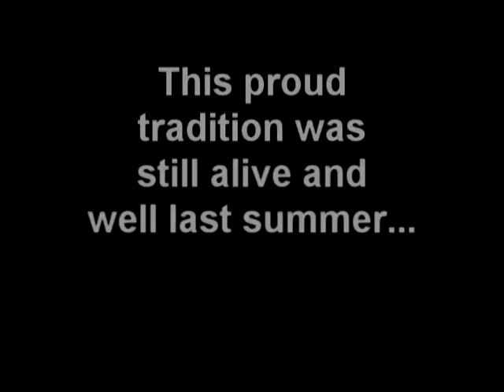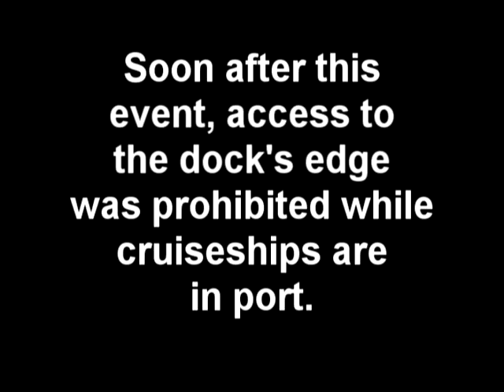Homeland Security ?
For decades, during rare hot summer days, people in Juneau, Alaska have been jumping off the docks for a cool summer swim. Now in the name of "National Security" that tradition is in danger...